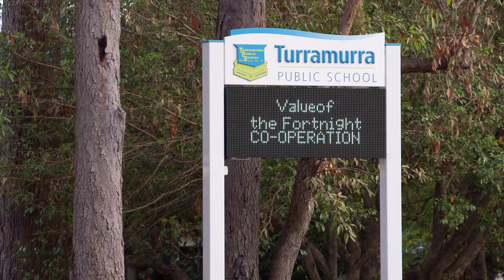Susan Astridge on behalf of Anna Cavill presents 14 Forwood Avenue Turramurra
Private family oasis with a versatile layout